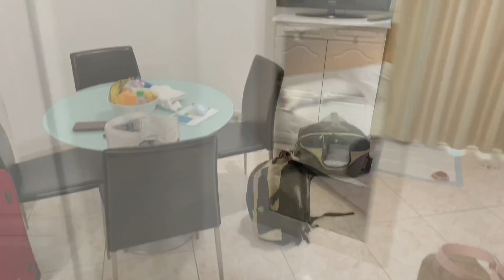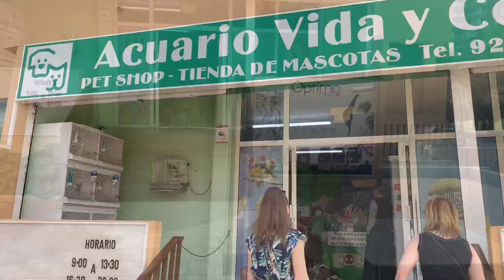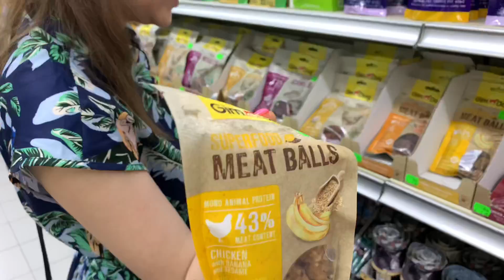DOG VLOG: с собакой на Канарах // Room tour по номеру // зоомагазин в Испании